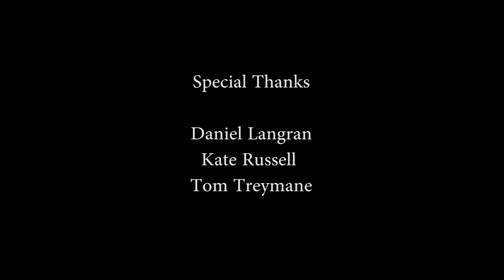Scenic View - Short Film (2013)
A semi-experimental film made for the Aarhus Film Challenge under a 7 day time limit. A young teenager tells the story of his parents marriage through his home made diorama.

STARRING:

Tom Grant - The Boy
Jon Griffin - The Father

Written/Directed by Elliot Baker
Cinematography by Damo Boyd and Scott Draper
Edited by Scott Draper

Tom 'Tremor' Tremayne
Kate Russell
Dan Langran